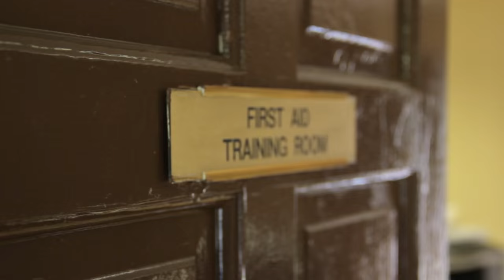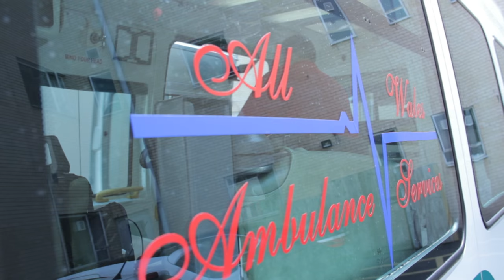All Wales Ambulance Services Ltd - Company Promotional Video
A look behind the scenes at AWAS Ltd, the work we do and the people responsible. We provide a variety of services from Private Ambulance Transport to Health & Safety Training, all over Wales, UK.  For more information please visit our